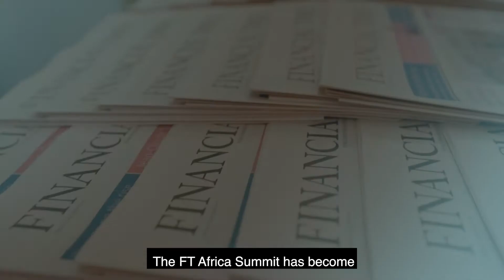Financial Times Africa Summit 2021 - Event Preview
This year's Summit will discuss how African businesses, policymakers and other actors are setting about the task of knitting the continent together, both physically and digitally, and what will be needed to push this process forward. It will also assess the continent's economic prospects following the huge setback caused by the pandemic.